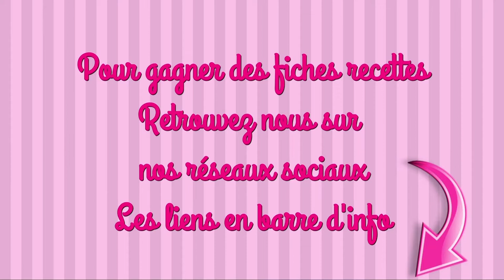CAKE CITRON/PAVOT et BROWNIE BETTERAVE recette facile cake factory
INGRÉDIENTS

LES CAKES
80g de beurre
100g de farine
1/2 càc de levure chimique
1/2 càc de bicarbonate
1 citron
2 œufs
90g de sucre
20g de graines de pavot

LE BROWNIE
250g de betterave cuite
30g de cacao en poudre
3 œufs
50ml de sirop d’agave
80g de farine complète
5g de cacao non sucré
20g de noix
1 peu d’eau

maelysfred

MUSIQUE
proposée par la bibliothèque Youtube
Watch Your Back de Jeremy Black